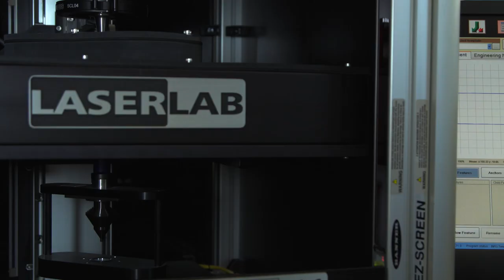Fiocchi Munizioni: come nascono le cartucce dei campioni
L’intramontabile qualità del Made in Italy, componenti di eccellenza assoluta, continui investimenti in ricerca e sviluppo, test rigorosi e quotidiani: nascono così le cartucce di Fiocchi Munizioni.

Per fare la differenza in pedana, fino all’ultimo piattello!